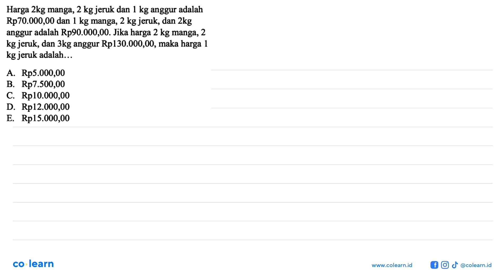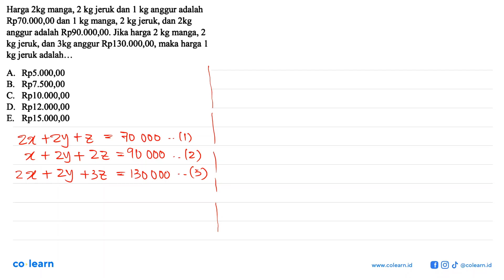Harga 2kg manga, 2 kg jeruk dan 1 kg anggur adalah Rp70.000,00 dan 1 kg manga, 2 kg jeruk, dan 2k...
Harga 2kg manga, 2 kg jeruk dan 1 kg anggur adalah Rp70.000,00 dan 1 kg manga, 2 kg jeruk, dan 2kg anggur adalah Rp90.000,00. Jika harga 2 kg manga, 2 kg jeruk, dan 3kg anggur Rp130.000,00, maka harga 1 kg jeruk adalah...

Topik atau Materi: Sistem Persamaan Linear Tiga Variabel - Sistem Persamaan Linear - ALJABAR - Matematika Kelas 10 SMA -

00:00 : Bedah Soal
01:00 : Konsep, rumus dan pengertian Sistem Persamaan Linear Tiga Variabel
01:18 : Langkah penyelesaian soal
02:49 : Jawaban akhir
03:19 : Penutup